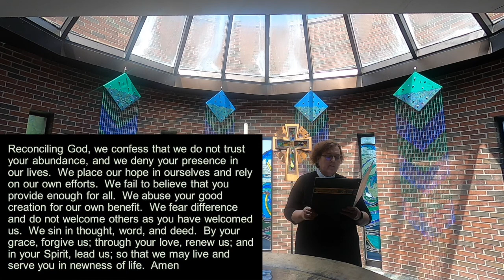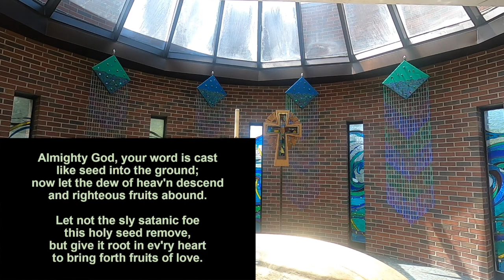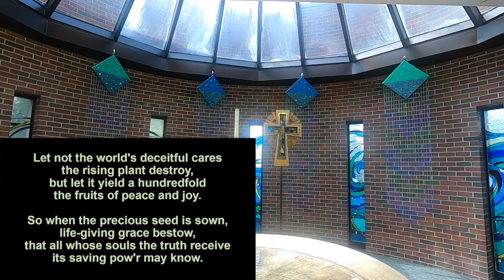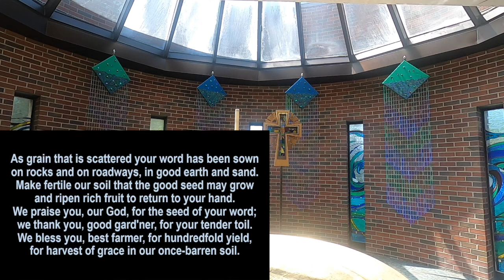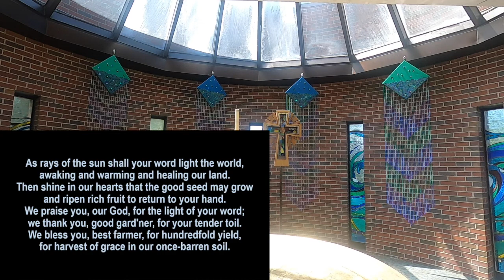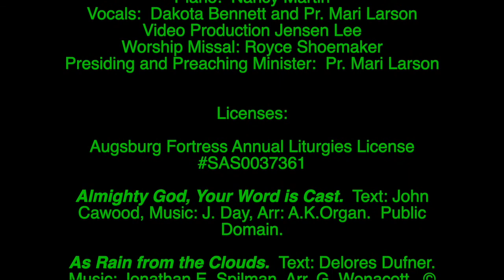Saturday Worship - July 11, 2020